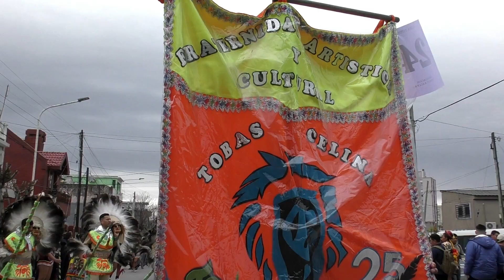Fraternidad Tobas Celina 2023 en honor a la Virgen de Copacabana Bolivia baila en Bs As Argentina